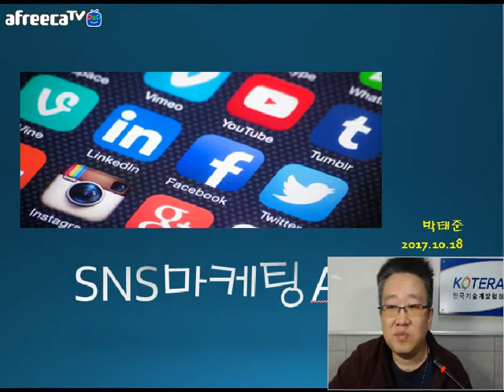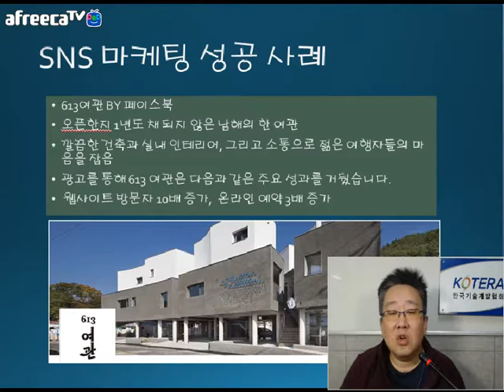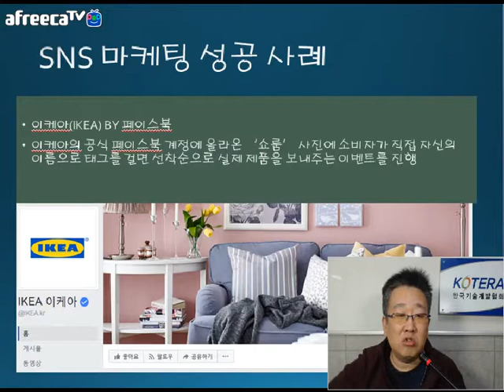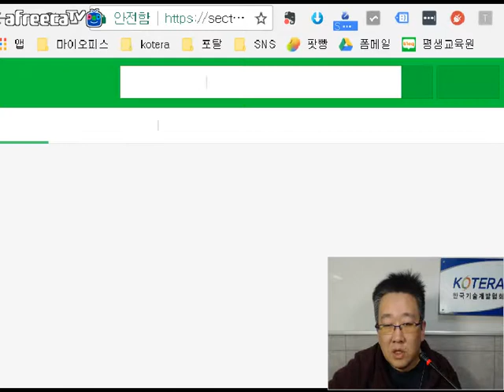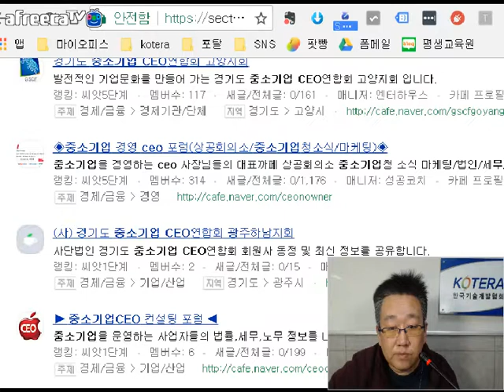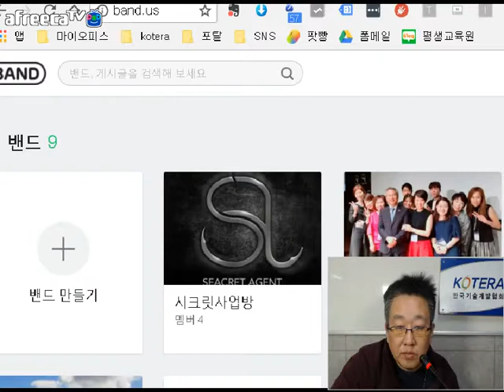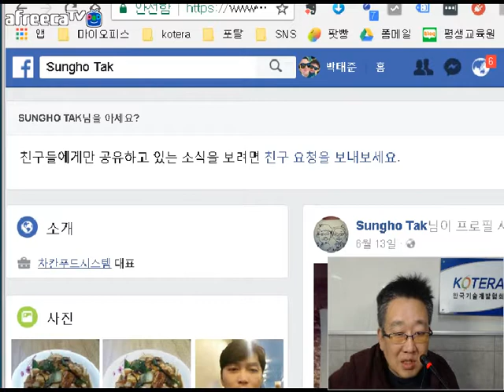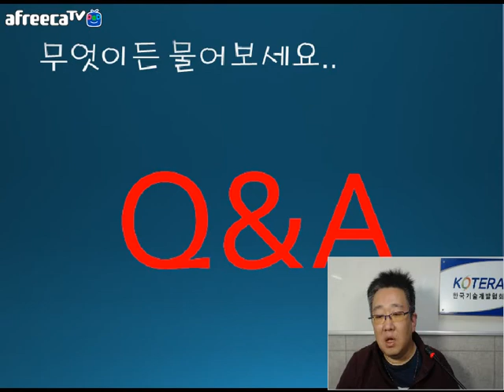[KOTERA TV] SNS 마케팅의 A-Z(171018)_ 박태준선임전문위원